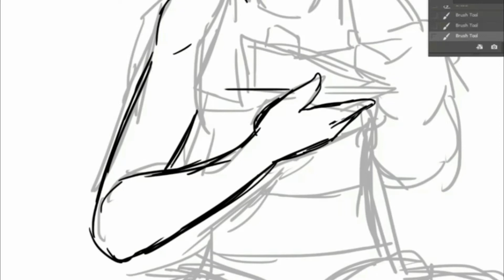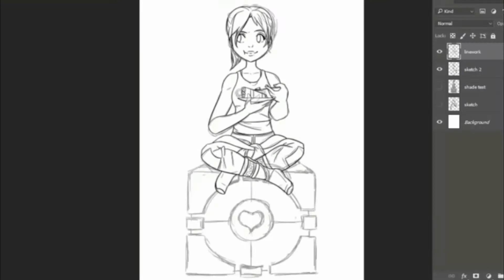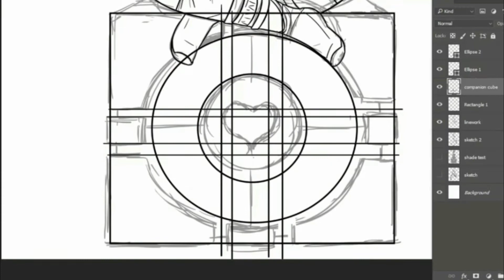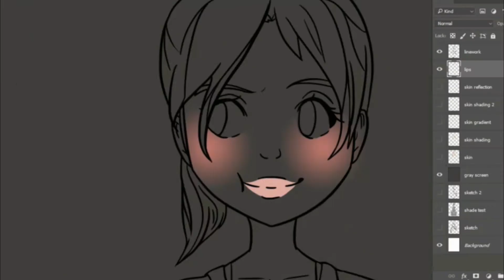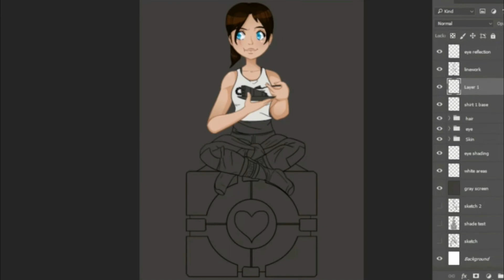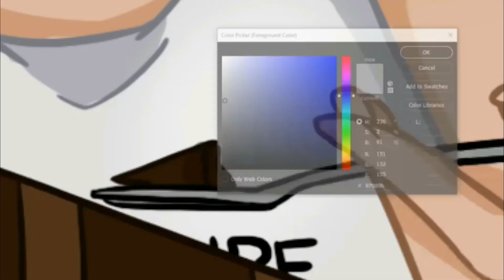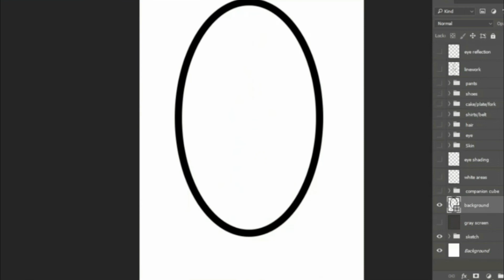Portal Speedpaint - Ninja Cupcake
Happy Speedpaint Saturday, everyone! I got my recording program fixed, so here's Chell from Portal :)

Also, happy birthday to Bryan :D